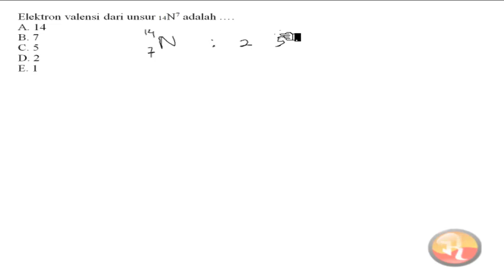Elektron valensi dari unsur nitrogen adalah sistem periodik